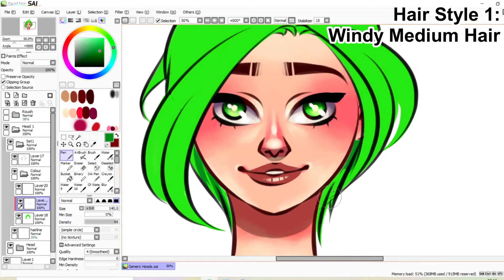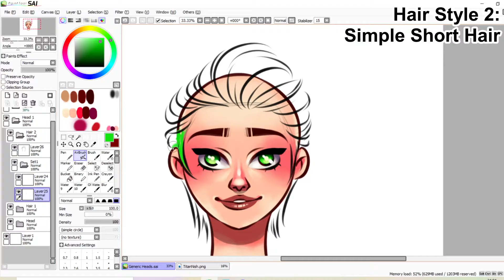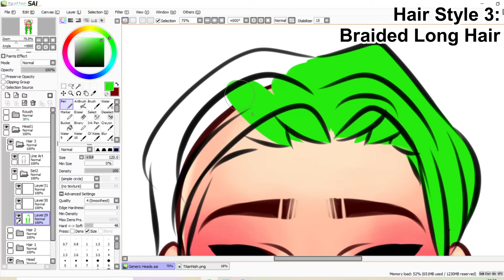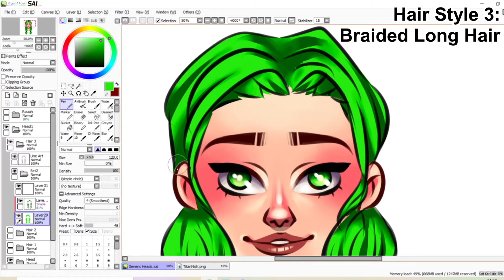3 Hair Styles in 3 Minutes! | By TitanNish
So here are 3 simple hair styles you can draw very quickly! :] It took me just 1 hour to film this entire video. That's approx 20 minutes per hairstyle :] Hope you guys enjoy this video. Link's down below:

Materials used:
One by Wacom (medium)
Time taken: 1 hour (20 mins per hair style)

1. Robin Hustin x TobiMorrow - Light It Up (feat. Jex)